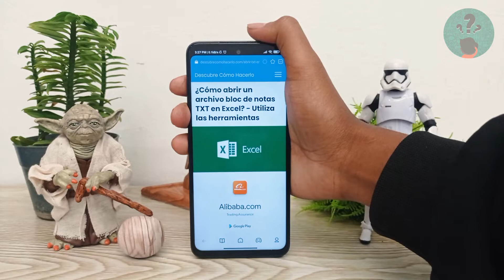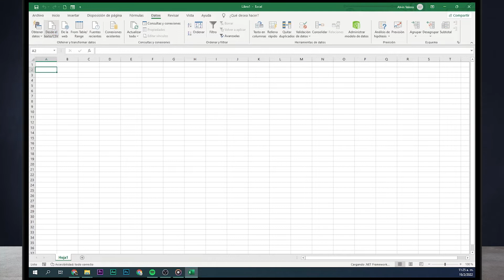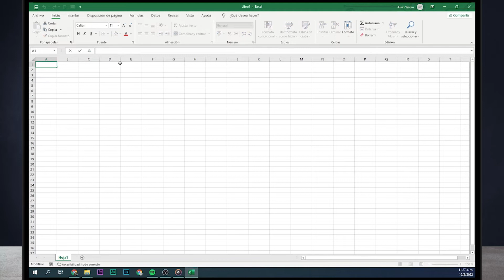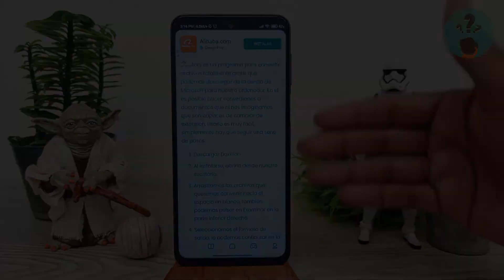¿Cómo Abrir un Archivo Bloc de Notas TXT en Excel? - Utiliza las Herramientas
En este video descubre ¿Cómo Abrir un Archivo Bloc de Notas TXT en Excel? - Utiliza las Herramientas. En el Canal Descubre Cómo Hacerlo encontrarás el mejor contenido. ¡No te lo puedes perder!